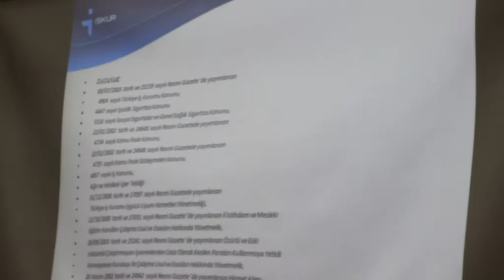Aydın'da 34 bin işsiz var